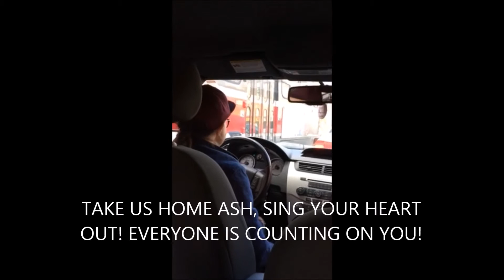Ash talks "fights within the lgbt community" (kind of)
MONDAYS - Vicki Lix
 TUESDAYS - Ashley Moffat
 WEDNESDAYS - Lady Anya Face
 THURSDAYS - Andrew Johnston
 FRIDAYS - Nicky Nasrallah
 SATURDAYS - Guest Stars!
 SUNDAYS - Tranna Wintour